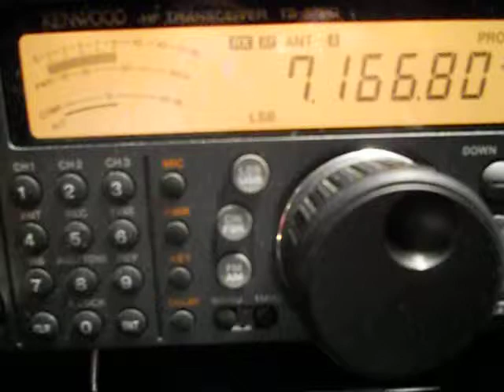S51DX-JANEZ-SLOVENIA-12-MAY-2012-40 METRS BAND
S51DX-JANEZ-SLOVENIA-12-MAY-2012-40 METERS BAND